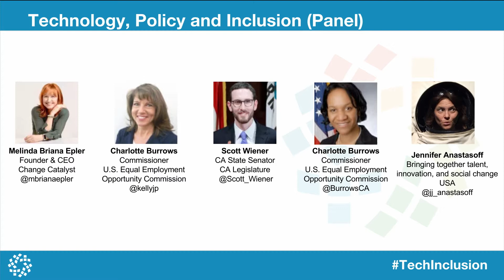Technology, Policy and Inclusion Panel Discussion | Tech Inclusion SF 2017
Technology, Policy and Inclusion Panel Discussion at Empovia's (formerly Change Catalyst) Inclusion Conference in San Francisco, CA in October 2017.

Panelists:
Charlotte Burrows
Melinda Briana Epler
Jennifer Anastasoff
Scott Wiener
Kelly Jenkins-Pultz